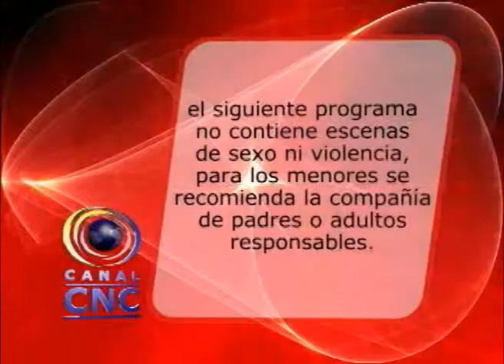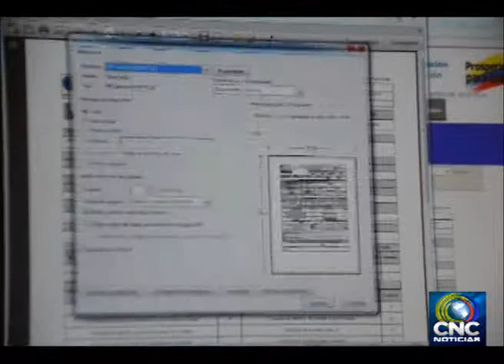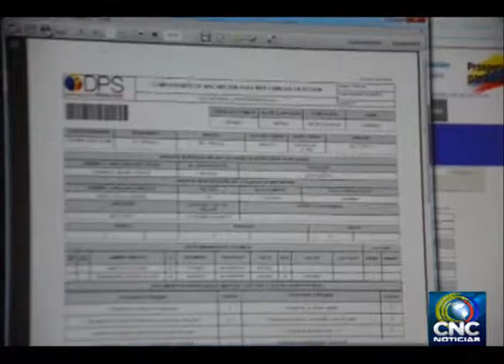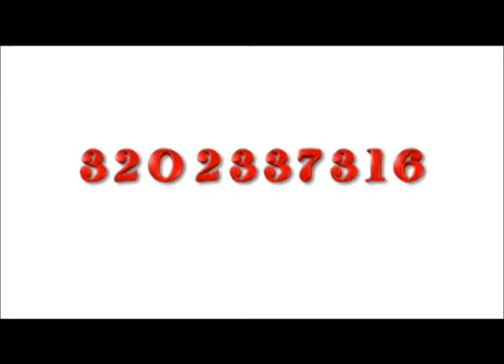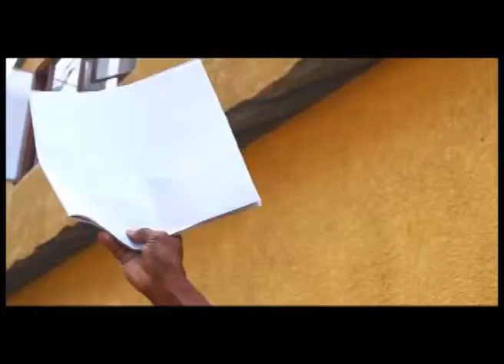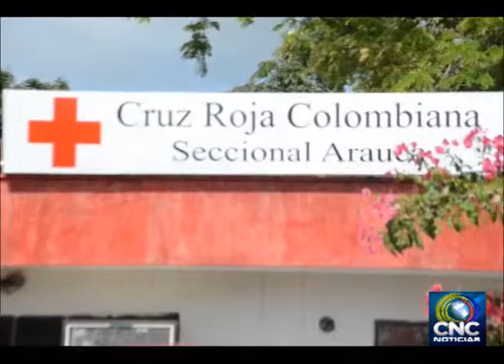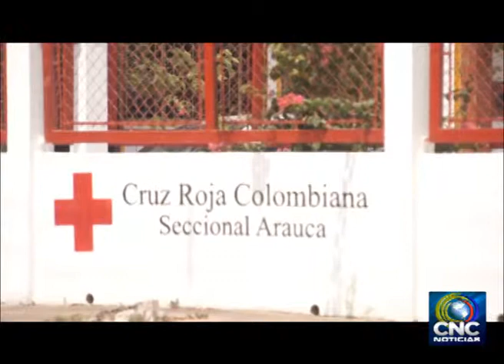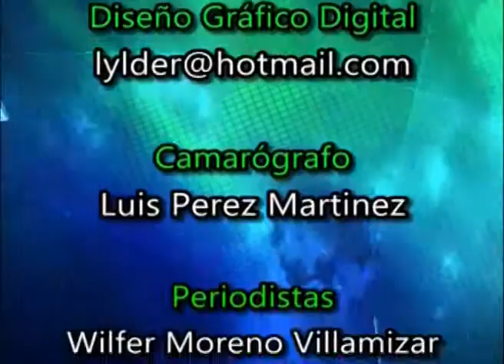ARAUCA 01 04 2014